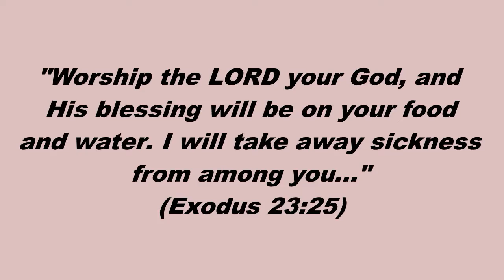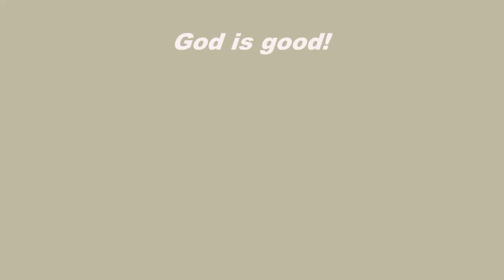Recovering from the VIRUS // Days in the Life of a Stay-at-Home Mom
Hey, guys! Welcome to days in my life as a stay-at-home mom / full-time homemaker / housewife. :) Sharing with you some late vlogs from the start of 2022, when the virus entered our household.

Would also appreciate your support by liking this video!

xx, Ayn

Anyway, if you guys wanna support my brand ~ POSITIV LABEL ~ here are our soc med links: